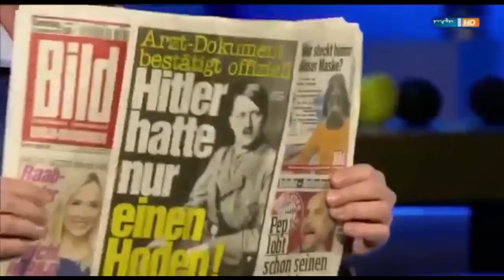Best of - Kabarettist Uwe Steimle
SOLIDARITÄT MIT UWE STEIMLE!

Der MDR feuerte vor ein paar Tagen den beliebten Kabarettisten. Der Grund? Fehlende politische Korrektheit. Zu Deutsch: Er hat mit Mitteln der Satire Mißstände kritisiert (wie zu viel Staatsnähe der öffentlich rechtlichen Sender und daß ihn der Zustand der Meinungsfreiheit heute immer mehr an finsterste DDR-Zeiten erinnert). Der MDR entläßt damit den letzten Mitarbeiter wegen dem es noch Sinn gehabt hätte diesen Sender zu schauen.

QUELLENANGABEN: